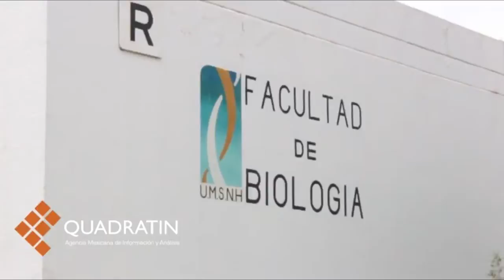Asegura Rector pago a empleados y maestros pese a déficit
MORELIA, Mich., 9 de julio de 2015.- Pese al déficit de mil 116 millones de pesos que ha venido arrastrando durante los últimos años, el rector de la Universidad Michoacana de San Nicolás de Hidalgo (UMSNH) ,Medardo Serna afirmó que la institución garantizará el pago de empleados y maestros durante el cierre del presente año.